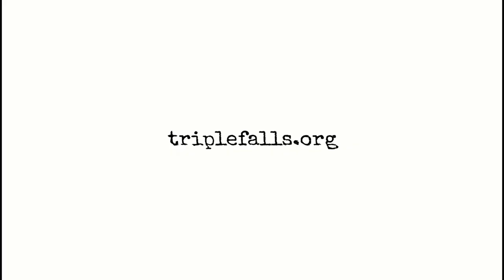Jeni Bobholz - TF Cast ep.105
Jeni joins us to talk about her experiences as an owner of 3 North Mankato businesses; The Circle Inn, The Beast and The Pelican food truck.

Purchasing the Circle Inn shortly before the 2020 Corona virus pandemic we learn how she weathered the storm and managed to start two other businesses while so many others were closing.

We also chat about her commitment to the arts and entertainment in lower north bringing a wider variety of music to the Circle as well as supporting the local comedy scene with an open mic.